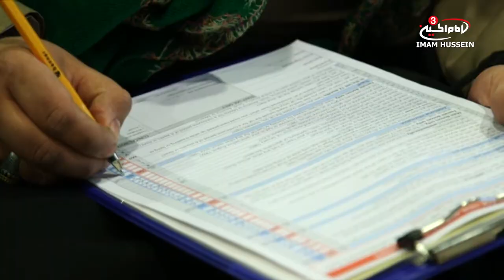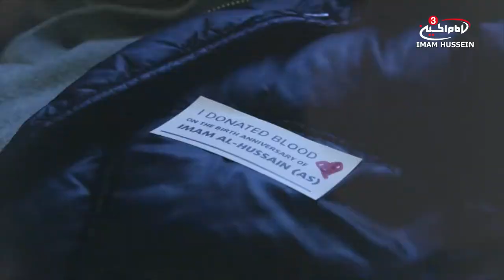Al Akbar Foundation Blood donation campaign - 2017/1438